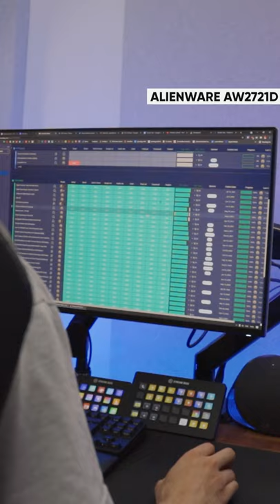My Setup for Streaming, Podcasting, and Content Creation